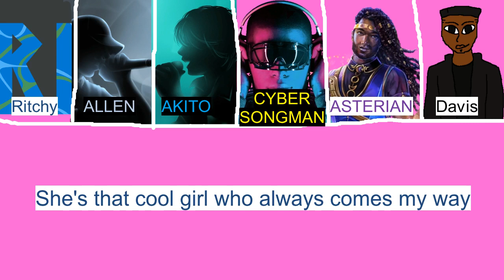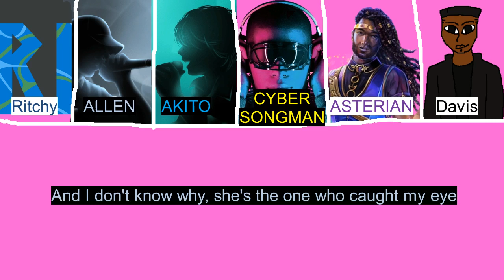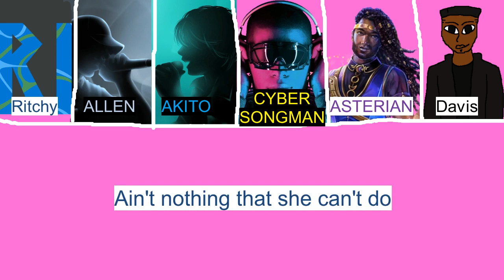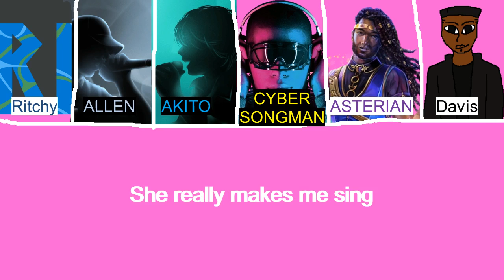Arms Of Justice - Amazing (Lyric Slideshow) ft. Ritchy, ALLEN, AKITO, CYBER SONGMAN, ASTERIAN, Davis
[Official lyric slideshow of "Amazing" by Arms Of Justice feat. Ritchy, ALLEN, AKITO, CYBER SONGMAN, ASTERIAN, and Davis Alexander.]

I HAD TO FIX THIS LYRIC SLIDESHOW DUE TO AN ERROR.

This is the 1st time I'm trying a grid image lyric slideshow.
Each of the features' parts are colour-coded.

Sites/software used to create this song:
- LMMS
- MixPad Multitrack Recording Free
- VOCALOID 6
- Synthesizer V (This work uses 1 FLT version and 1 Lite version)
LYRICS (for those who are colourblind, short-sighted, or have sensitive seeing):

[Verse 1: Ritchy + (with CYBER SONGMAN) + ((Davis Alexander))]
She's that cool girl who always comes my way
When I see her, I don't know what to say
All I know is she really lights up my day
OK
Her long silky hair, it flows everywhere
And the way she move, it just gets me right in the groove
(We got a point to prove)
((What I gotta say is...))

[Chorus: ALL FEATURES except Davis Alexander + (Ritchy)]
She's amazing
(Ain't nothing that she can't do)
She's amazing
(She lifts me up when I'm blue)
She's amazing
Oh my gosh, she can do anything
Oh oh oh
She's amazing
(The total talk of the town)
She's amazing
(She picks me up when I'm down)
She's amazing
Oh my gosh, she really makes me sing

[Verse 2: ALLEN + (with CYBER SONGMAN) + ((Davis Alexander))]
I'm the sweet guy that she got to know
It's my big heart which is bound to show
We can be friends, but she don't wanna take things slow
With her special flare, I can't help but stare
And I don't know why, she's the one who caught my eye
(You know I can't deny)
((And what she truly is...))

She's amazing
She's amazing
She's amazing
Oh oh oh
She's amazing

[Bridge: AKITO + (with CYBER SONGMAN) + ((with ASTERIAN))]
And when I'm stuck, she gives me (motivation)
She's always there in every (complication)
To help me out like it's her (dedication)
(Somebody give her a standing ovation)
I like that kinda girl who ((has a devotion))
Our trust and loyalty is ((clearly the notion))
It's such a feeling when I ((vibe with her motion))
((She rocks my boat on the ocean))

[Chorus: ALL FEATURES except Davis Alexander + (Ritchy)] {x2}
She's amazing
She's amazing
She's amazing
Oh oh oh
She's amazing